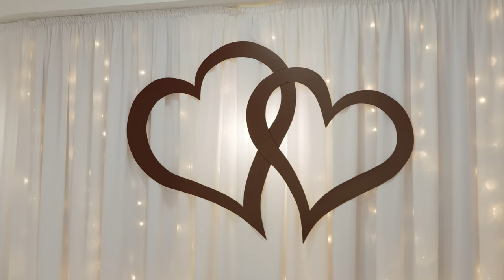Svadobný videoklip Natty & Vojto